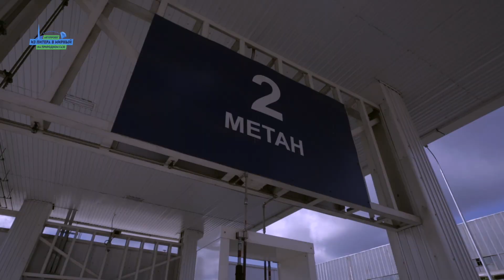Дневник автопробега «Из Питера в Мирный на природном газе». Выпуск 4